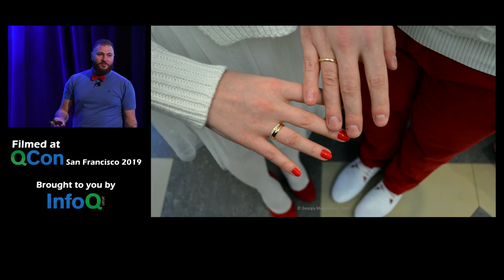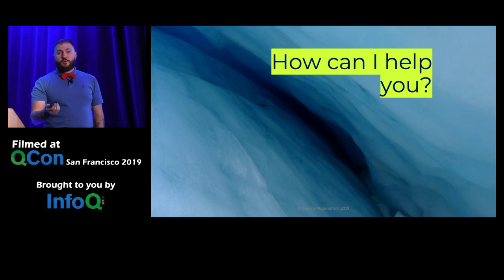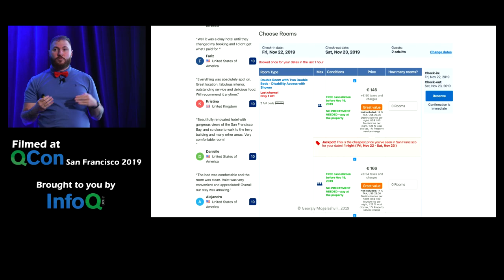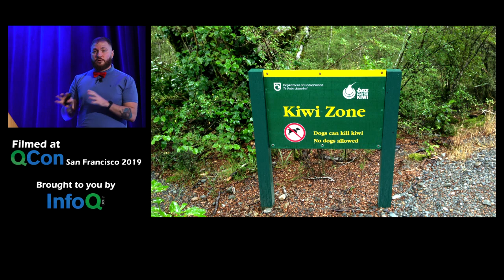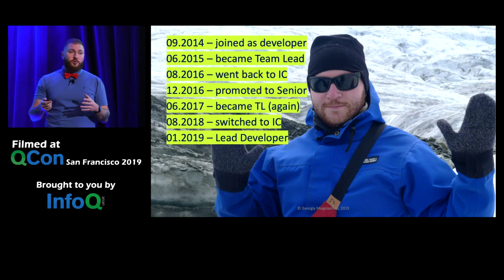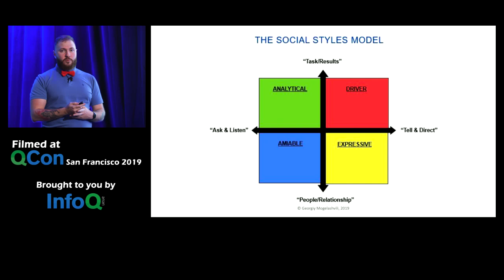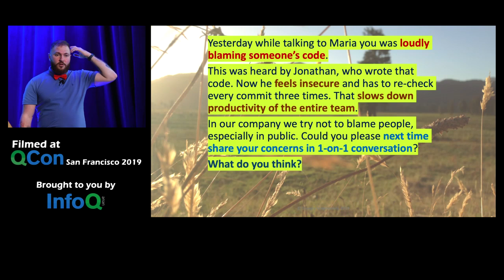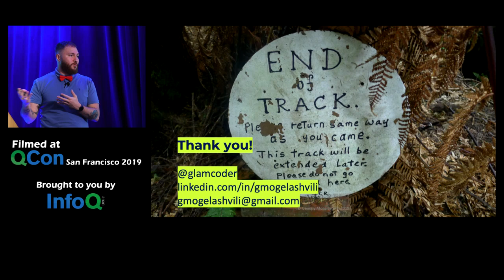Six Things I've Learned as a Manager I Wish I Knew Before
QCon San Francisco, the international software conference, returns November 17-21, 2025. Join senior software practitioners from early adopter companies as they share real-world insights and actionable advice to help you adopt the right technologies and practices.

Gain exposure to innovative approaches and fresh ideas in software development and engineering, designed to inspire and challenge you.

Don’t miss this chance to deepen your knowledge, sharpen your skills, and stay ahead in the ever-evolving world of technology.

Georgiy Mogelashvili shares personal stories about his experience as a manager, his mistakes and achievements, with a grain of some valuable insights he learned along the way.